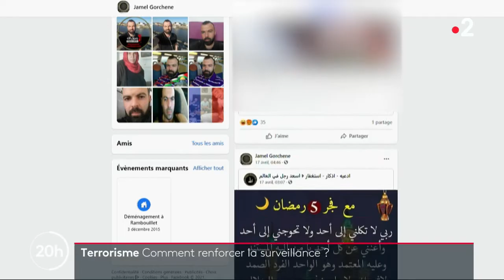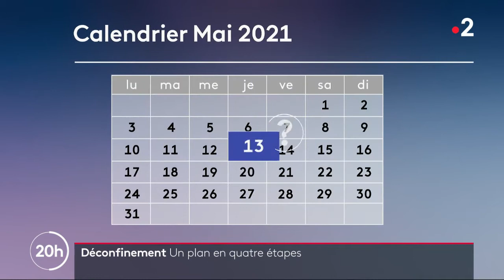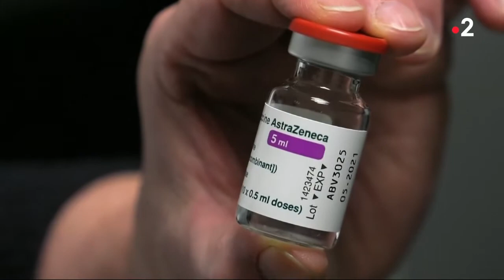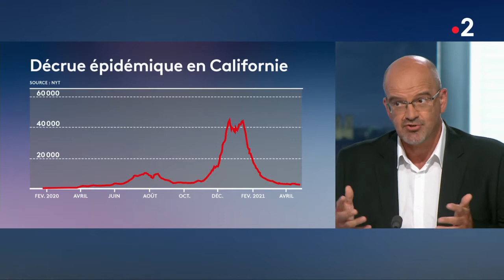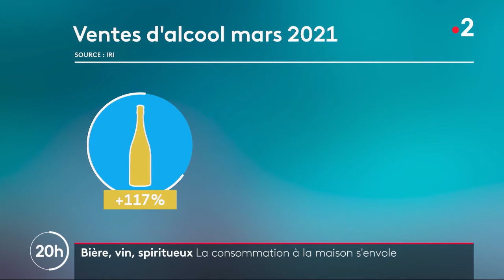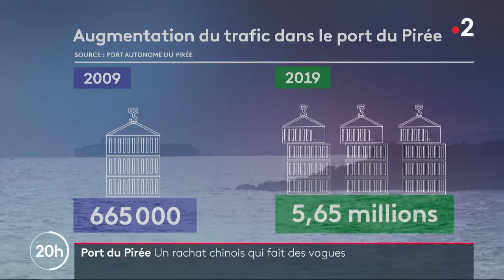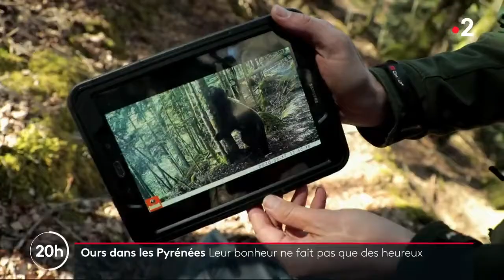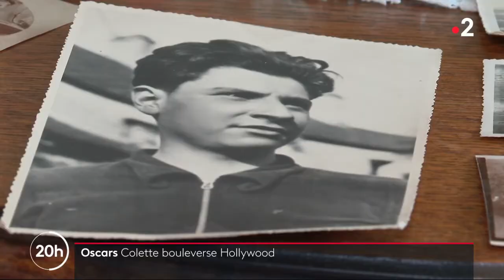Journal 20h00 France 2 du lundi 26 avril 2021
diffusé le lundi 26/04/2021

présenté par : Anne-Sophie Lapix

Le point quotidien, à 20h, sur l'actualité de la journée. Les principales informations nationales et internationales sont passées à la loupe et mises en perspective, illustrées par des reportages sur le terrain.

---Contenu---
00:00 INTRODUCTION
00:09 Les titres
01:20 Attentat de Rambouillet - Hommages et recueillement
03:55 Attentat de Rambouillet - Les pistes des enquêteurs
04:50 Terrorisme - Comment renforcer la surveillance ?
07:27 Déconfinement - Un plan en quatre étapes
09:59 Ecole - Une rentrée à hauts risques
12:08 Vaccination - Suffisante pour arrêter l'épidémie ?
14:40 Sarthe - Le département qui inquiète
17:08 Dr Damien Mascret
18:25 Italie - Le retour de la dolce vita ?
20:25 Bière, vin, spiritueux - La consommation à la maison s'envole
22:34 Port du Pirée - Un rachat chinois qui fait des vagues
26:30 Etats-Unis - Joe Biden s'attaque aux plus riches
28:50 Affaire Estelle Mouzin - Une nouvelle piste pour les fouilles
30:06 Ours dans les Pyrénées - Leur bonheur ne fait pas que des heureux
34:10 Oscars - Colette boulverse Hollywood
36:53 FIN